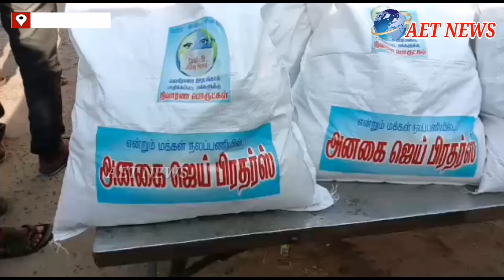அனகாபுத்தூரில் அனகை ஜெய் பிரதர்ஸ் சார்பில் ஏழை, எளிய மக்களுக்கு கொரொனா நிவாரணா உதவி